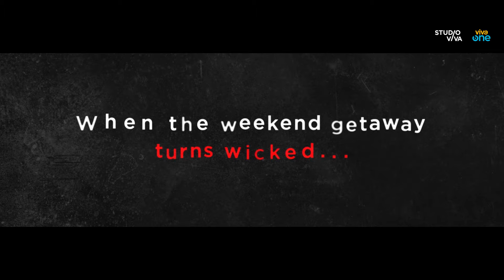Episode 1 (Teaser): Memories | Sem Break | Studio Viva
Umpisa na ng lighthouse adventure ng barkada. Maging maganda kaya ang Sem Break memories nila?

Don't forget to watch "SEM BREAK," starting May 10 on Viva One.

Starring JeromePonce, KrisshaViaje, AubreyCaraan, KeannJohnson, HyacinthCallado, GabLagman, FelixRoco, DaniZee and RoseVanGinkel. Directed by Roni S. Benaid.